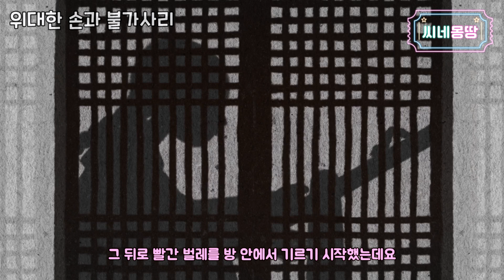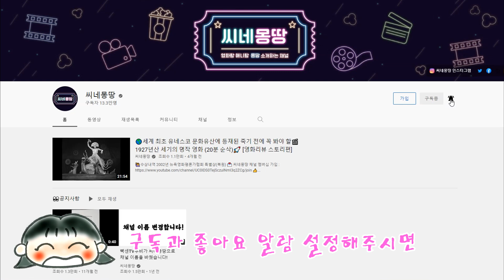절대로 죽일 수 없다는 불가사리에 관한 고려의 전설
광고 아닙니다. :D

🙋‍♀수상 및 초청내역
트리키 여성 국제 애니메이션 영화제 특별부문(2018, 오스트리아)
제14회 IAWRT 아시아 여성 영화제 경쟁부문(2018, 인도)
제13회 인디애니페스트 독립보행(2017, 대한민국)
제19회 정동진독립영화제 초청(2017, 대한민국)
제12회 파리한국영화제 경쟁부문(2017, 프랑스)
제6회 중국 독립애니메이션 포럼 경쟁부문(2017, 중국)
판타지아 국제영화제, Axis (2018, 캐나다)

🙋‍♀김민혜 감독님 필모그래피
2017 위대한 손과 불가사리
2013 여우야, 여우야 뭐하니?
2009 얼쑤

🙋‍♀20여 가지의 불가사리 민담
‘불가사리’하면 바다에 사는 불가사리를 가장 먼저 떠올리실 테지만
이 작품에 등장하는 ‘불가사리’는 20가지가 넘는 민담의 주인공이자
절대로 죽일 수 없다는 전설 속 상상의 괴물입니다

불가사리가 관한 민담은 약 20개 가까이나 된다는데요
고려 말, 쌀을 빚어서 만든 인형인 불가사리가 생명력을 지니게 되더니
(각 민담마다 불가사리를 만든 사람이 스님이나 노인 또는 노부부, 과부 등으로 다르게 묘사되어 있다)
닥치는 대로 쇠를 먹어치우면서 끝도 없이 자라나 사람들을 공포에 떨게 했지요
그리하여 병사들이 창과 칼, 화살로 죽이려고 했지만 아무리해도 죽일 수가 없었습니다
여기서부터 각 이야기마다 결말이 달라지는데요
죽이기 위해 불 속에 던져 넣자 죽기는커녕
불을 내뿜으며 사방을 불바다로 만들었다는 이야기가 있으며
결국 불에 녹아서 죽었다는 이야기도 있고
스님의 설법을 듣고 죽었다는 이야기도 있지요
그래서 ‘불가사리’라는 이름의 뜻이
절대로 죽일 수 없다는 뜻의 불가살이(不可殺伊)라고 하기도 하고
불로 죽일 수 있다는 뜻의 불가살이(火可殺伊)라고 하기도 하며
부처만 죽일 수 있다하여 불가살이(佛可殺伊)라고 하기도 합니다
또한 오랑캐나 해적들이 쳐들어오자
그들의 무기를 먹어치워서 영웅들을 도왔다는 이야기도 있어
불가사리는 영웅으로 생각되기도 했는데요
[뮈대한 손과 불가사리]는 절대로 죽일 수 없었다는 불가살이(不可殺伊) 민담을
‘계급’에 대한 두려움으로 살짝 비틀어 만들었다고 하지요

🙋‍♀백설들의 염원이 만들어낸 수호신
고려 말 백성들은 왜 ‘불가사리’를 만들어 냈을까요?
당시 고려는 거란족과 여진족 그리고 몽골족이 쳐들어와 수많은 백성들이 죽거나 다쳤습니다
그러자 오랑캐를 무찌르기 위해 농민들의 호미와 낫을 빼앗아 무기를 만들었고
백성들은 굶주리고 헐벗어야 했는데요
결국 평화로운 세상을 꿈꾸게 된 백성들의 염원이 불가사리를 만들어낸 거지요
즉 불가사리는 혼란했던 당시의 사회상을 반영한 괴물이었습니다
백성들은 불가사리를 죽지 않는 불사신이자
악몽惡夢을 물리치고 사기邪氣와 역질疫疾을 쫓는 수호신으로 생각했습니다
그리하여 병풍에 불가사리를 그려넣기도 했고
화재를 예방하고자 경회루에 불가사리 석상을 세우기도 했으며
굴뚝을 통해 사악한 것들이 침입하는 것을 막기 위해
경복궁 아미산의 굴뚝 밑 부분에 불가사리를 새겨넣기도 했지요